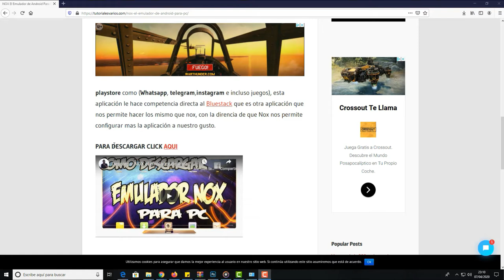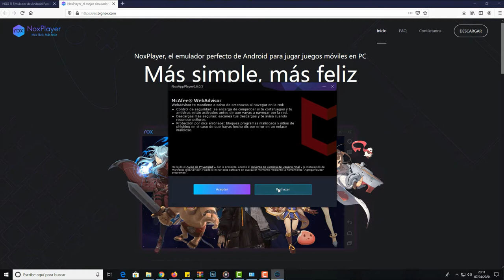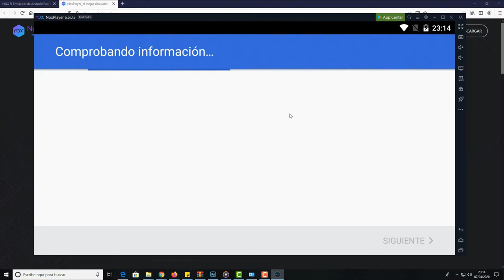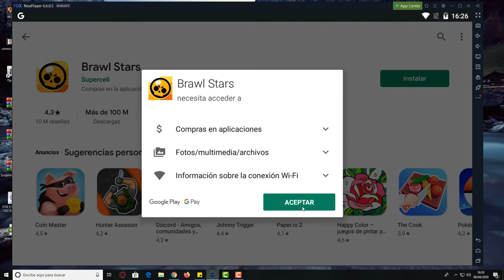Jugar Al Brawl Stars En PC y Portatil